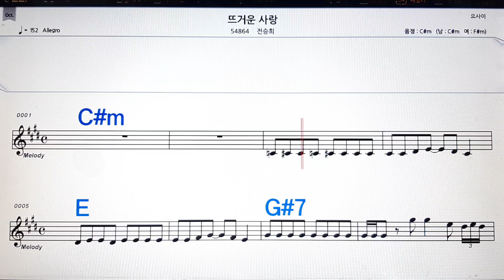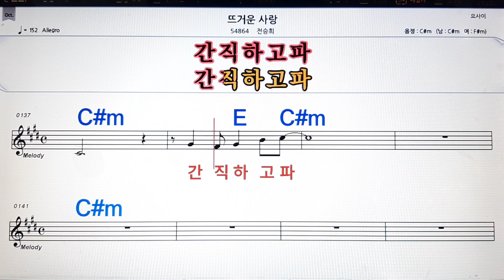뜨거운 사랑/전승희💋유투브,노래방, 반주, 가라오케 , ,코드, 가사 .💖Youtube,,Karaoke, Sheet music , , Chord, Lyrics ,MR